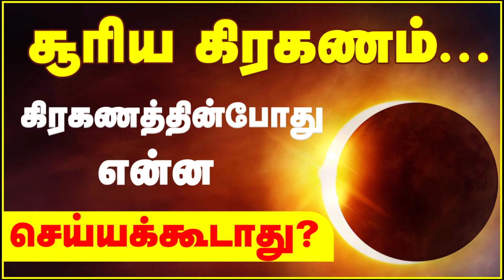சூரிய கிரகணத்தின்போது என்ன செய்யக்கூடாது? | Suriya Grahanam 2019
Solar Eclipse is an astronomical event which takes place when an observer passes through the shadow cast by the Moon which fully or partially blocks the Sun.

The Eclipse is formed only for a duration of time, in which Moon covers the Sun and doesn’t let its rays reach the Earth.

The Effect of Eclipse falls on all living organism. Which include human beings, animals, birds and other insects.

In this video, we are going to see about  what we dont do, in the time of Solar Eclipse.